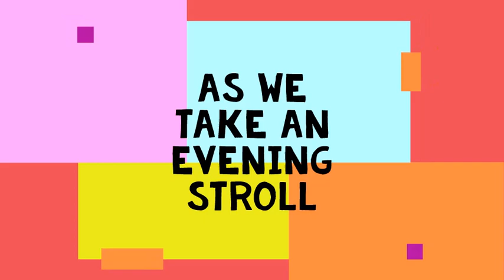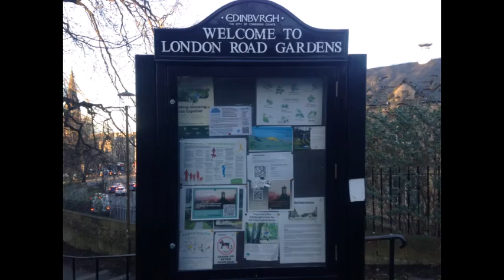Tofgam Short Number 40 - London Road gardens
Join me for a little wander round London Road gardens. A small area of Edinburgh that often gets ignored. Some people pass by and don't realize the value it can bring to your day